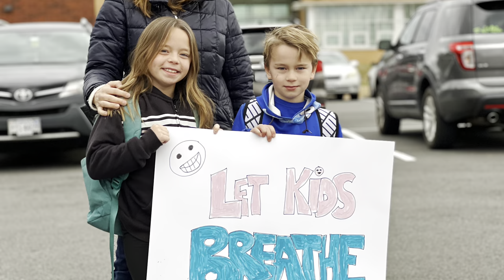Fairfax County bars Maggie, 9, and Max, 7, from entering their school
Brave mama bear Carrie Lukas walked two of her cubs, fourth grader, Maggie, 9, and first grader Max, 7, up to the front doors of Forestville Elementary School here in Fairfax County, Va., for another day at school, but an interim assistant principal barred the two young children entry into the school, citing the school district’s mandatory mask policy.

Follow Carrie Lukas on Twitter at @CarrieLukas

Whatever your thoughts on masks, we can all agree that we want to see kids in schools.